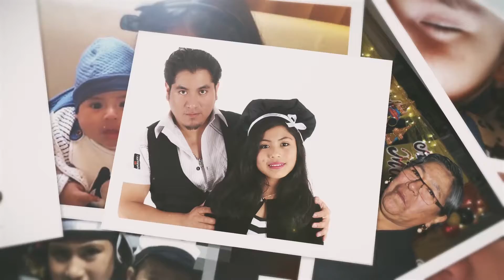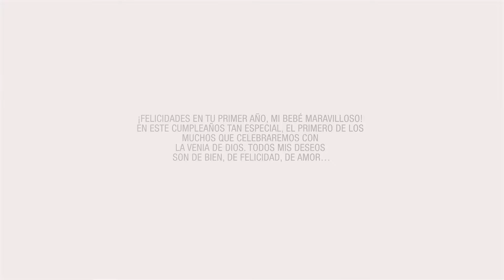MI primer añito "Schneider Maverick"